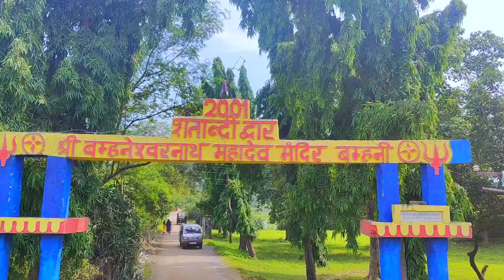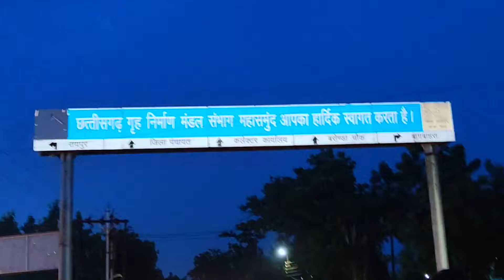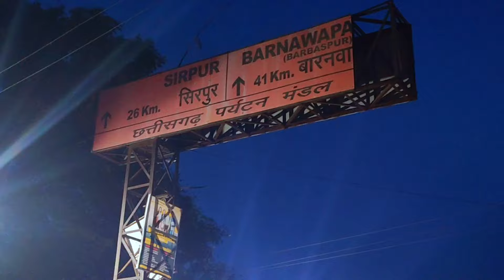🔱सिरपुर बोल बम 🔱‼️पार्ट 3‼️CG Patel Vlogs